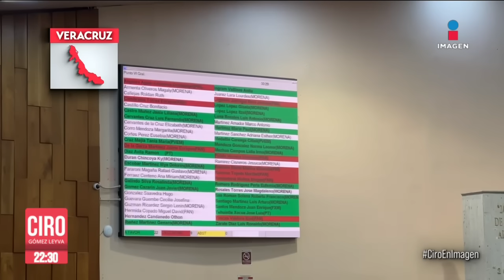Reforma judicial: estos son los estados en los que ya pasó | Noticias con Ciro Gómez Leyva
“¡Sí se pudo! ¡Sí se pudo!”, dos horas después de que el Senado aprobara la ReformaJudicial, la maquinaria arrancó en los congresos locales. A pesar de las protestas e irrupciones en algunas sedes, la reforma ya pasó en estos estados